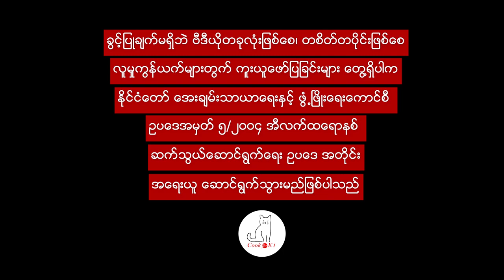ငါးရံ့ ဒန့်သလွန် ချည်ရည်ဟင်း Snake fish curry and drumstick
ကျန်းမာရေးအတွက် ကောင်းတဲ့ ငါးရံ့ဒန့်သလွန်ဟင်းတခွက်ပါ။ ငါးရံ့ဟင်းချက်တဲ့အခါ ဆီပြန်နဲ့ မလိုက်သလို ရေအများကြီးနဲ့လည်း စားမကောင်းပြန်ပါဘူး။ ဆီကျန်ရေကျန်လေး ချက်ပြီး ငါးရံ့သားနူးနူးညံ့ညံ့လေးနဲ့ စားကောင်းမှာသေချာပါတယ်။

ပါဝင်ပစ္စည်းများ
ငါးရံ့ - ၅၀ သား
နံနံပင်
ခရမ်းချဉ်သီး - ၆ လုံး
ဒန့်သလွန်သီး - ၆ တောင့်
ကြက်သွန်နီ - ၃ လုံး
ကြက်သွန်ဖြူ - ၁၀ မွှာ
ငါးရုတ်သီးစိမ်း နဲ့ ငရုတ်သီးခြောက်
နနွင်းမှုန့် - အနည်းငယ်
ဆား - အနည်းငယ်
ငရုတ်သီးမှုန့် - ၁ ဇွန်း (စားပွဲတင်ဇွန်း)
ငါးငံပြာရည် - ၁ ဇွန်း (စားပွဲတင်ဇွန်း)
ဆီ - ၃  ဇွန်း (စားပွဲတင်ဇွန်း)
တို့လိုအပ်ပါတယ်။